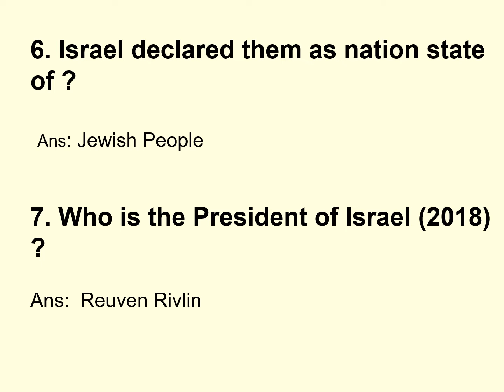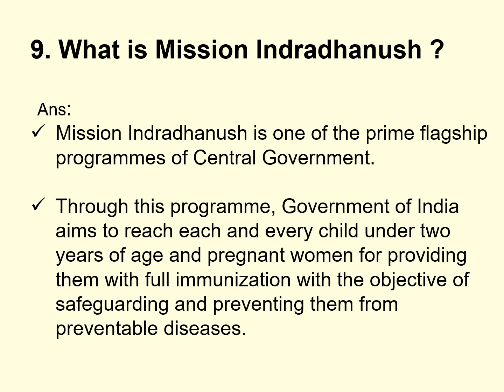20 July 2018 Current Affairs | Daily Current Affairs | Current Affairs in English 2018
20 July 2018 Current Affairs | Daily Current Affairs | Current Affairs in English 2018